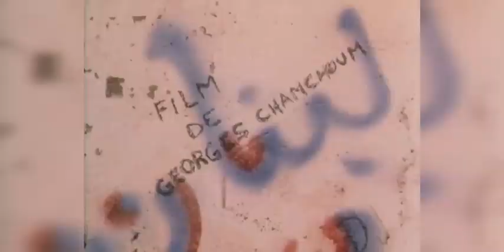Jean Luc LaHaye - Djemila de lilas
Jean-Luc Lahaye (nacido como Jean-Luc Laheaye ; 23 de diciembre de 1952, en París es un cantante pop francés, ex presentador de televisión y escritor ocasional.

Lahaye tuvo su mayor éxito como cantante en la década de 1980, con sus canciones "Femme que j'aime" y "Papa chanteur" (éxito número 1 en Francia). Tras más de diez años de ausencia, volvió a cantar en 2004.